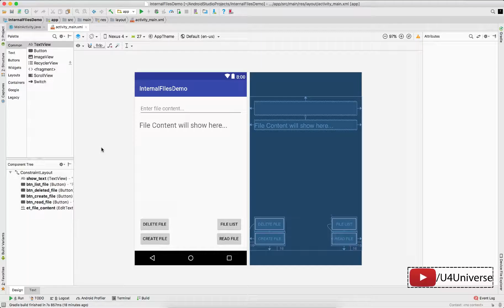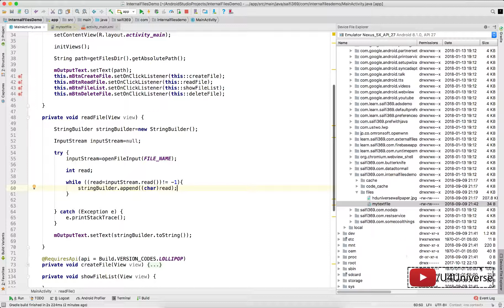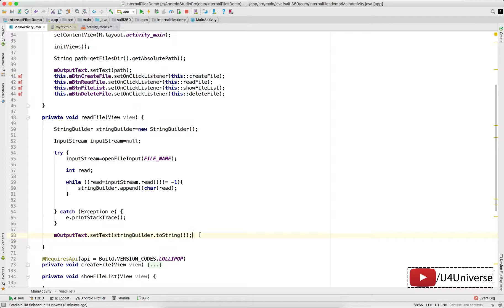Android File System in Urdu-5 | How to Read a Text file from Internal Storage | U4Universe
In this video, we'll learn how to read a Text file from Internal Storage in Android Development.

Here we learn Android Development in Urdu in an easy, open and professional way.

                                              Happy Coding!